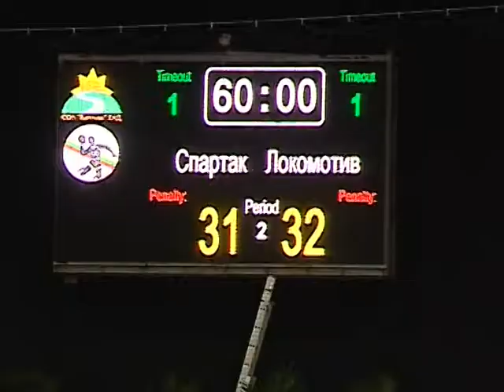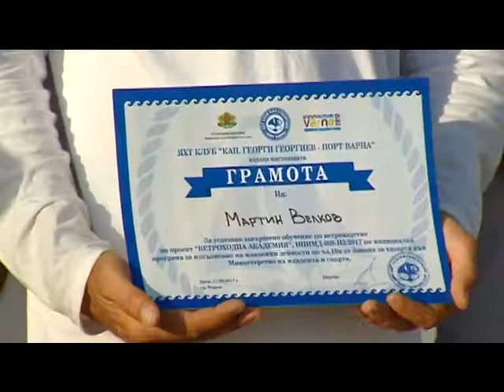ТВ Черно море - Таймаут 17.09.2017 г.